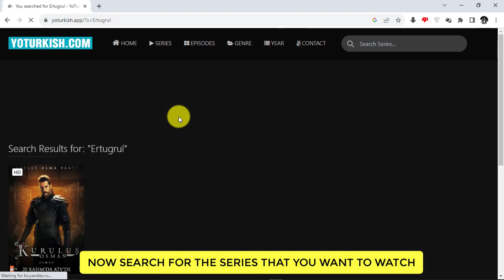How To Watch Turkish Series Online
Let's see how you can watch any Turkish TV series online for free on your computer and on your mobile phone. This is a free website that you can use to watch any popular Turkish TV series full season online for free without any payment.

Background Music Artist: Wavecont - Younited Media GmbH Music